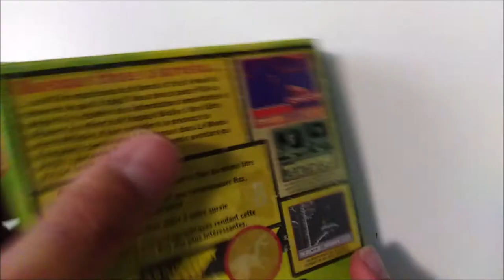La collection de bigvilo #002: Le Monde Perdu Jurassic Park (Gameboy)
Seconde vidéo de "La collection de bigvilo"! Aujourd'hui, on part sur un jeu sorti sur la console portable de Nintendo par excellence, la (ou le, comme vous voulez) Gameboy, avec Le Monde Perdu Jurassic Park de THQ, sorti en 1997. Et si vous allez jusqu'à la fin de la vidéo, vous verrez peut-être à quoi ressemble le jeu!

Timecode:
0:00 Présentation + histoire
4:09 Gameplay
6:50 Conclusion

Bonjour à toutes et à tous! Je me lance dans un petit projet inédit pour ma chaîne: La collection de bigvilo!